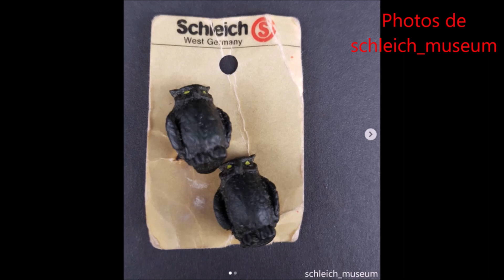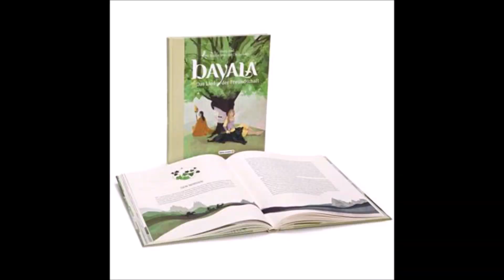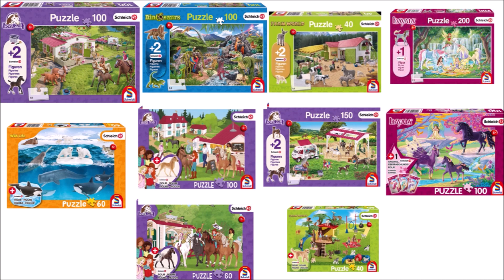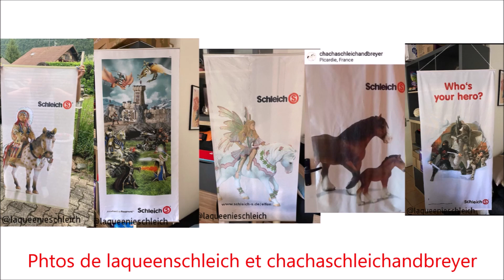Objets et accessoires Schleich non figurine ?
Petite vidéo aujourd'hui pour vous présenter plus largement la gamme de produits de chez Schleich. Bien sur, la liste est non exhaustive.
Je vous laisse découvrir tous ça !

A bientôt !